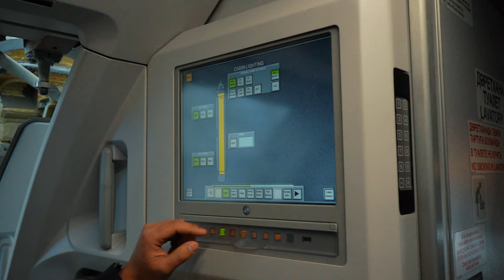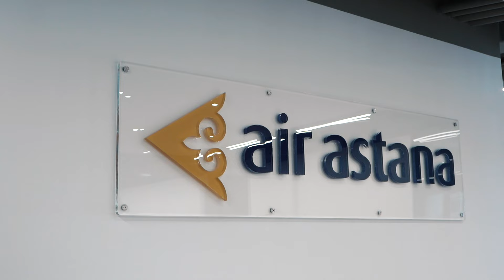Air Astana авиамеханигімен бір күн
Беделді мамандық иесі болып, жұмысқа тұру жолы қандай? Видеомыздың қонағы — Алдияр Сүгірғали 18 жасында-ақ әуекомпанияда қызмет етіп жүр әрі EASA Part 66 инженер лицензиясын алуға дайындалып жатыр. Алдиярдың жұмыс күні қалай өтетіні туралы видеомызды тамашалаңыз. Авиатехниктерді даярлау бағдарламасына қатысу үшін өтінішіңізді job.airastana.com сайтына жолдай аласыз.